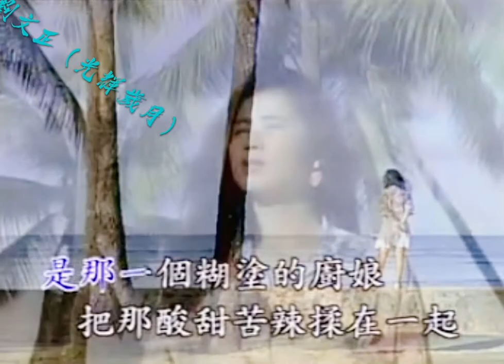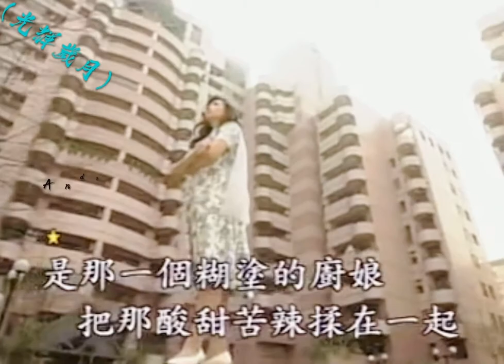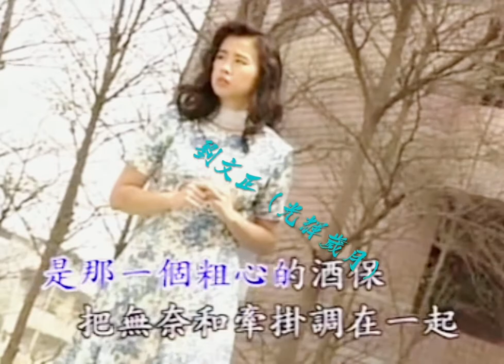刘文正 想你的时候（修复版）